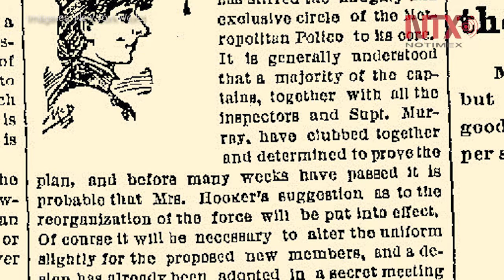Joseph Pulitzer y el periodismo sensacionalista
El periodista Joseph Pulitzer constituyó las bases de lo que hoy conocemos como "prensa amarillista"